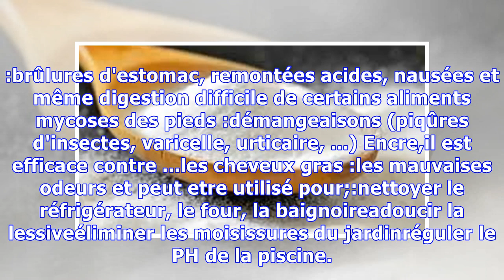LE BICARBONATE DE SOUDE : UN PRODUIT INDISPENSABLE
En cuisine, pour le soin du corps et l'entretien de la maison, découvrez et partagez les trucs et astuces du Bicarbonate de soudeS'il est un remède de grand-mère qui revient à la mode, c'est bien celui-là ! Le bicarbonate de soude est avéré efficace pour:.les aphtes, gingivites, caries et mauvaise haleine blanchiment des dents :​brûlures d'estomac, remontées acides, nausées et même digestion diffi...